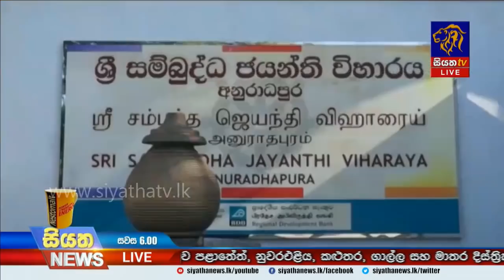Siyatha News | 06.00 PM | 28– 12 – 2019